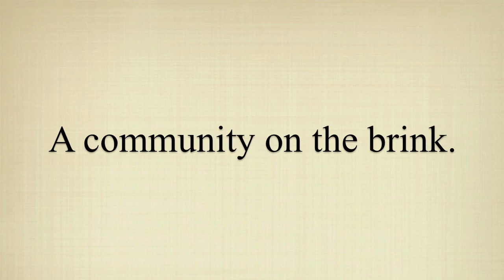To Kill a Mockingbird -- Trailer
Adapted By Christopher Sergel
Novel By Harper Lee

AUGUST 26 - NOVEMBER 13, 2011

The warmth of childhood and the bitter loss of innocence surround one woman's recollections of growing up in the South during the Depression and the summer her father risked everything to defend a black man falsely accused of a horrible crime.

Our Mission: To enrich the common good through actor-based story telling which is both transcendent and relevant.

or call our Box Office at 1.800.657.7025